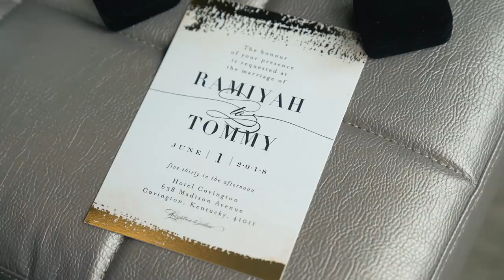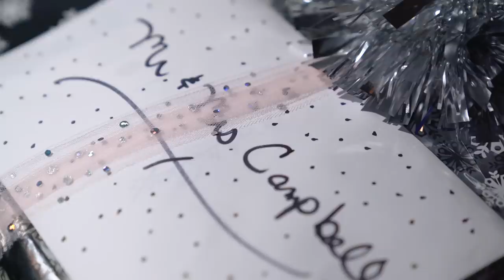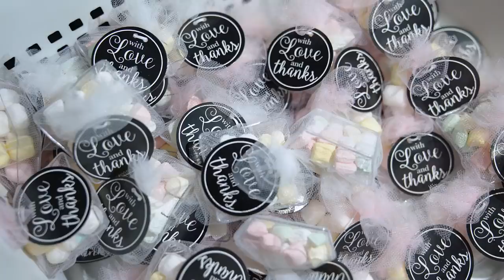WEDDING | Ramiyah and Tommy - A Story of High School Sweethearts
We are so happy to share a milestone of our life with what started as a text in high school. Please watch for more videos on our brand new vlog channel RAMIYAHandTOMMY! Thank you to MB Wedding Films for making this video so special. Wedding info listed below:

Cinematography • MB Wedding Films
Photography • Chapel Lane Photography

Wedding Planner • Ramiyah and Tommy 😊

Dress •Vera Wang Jocelyn
Shoes • Gianni Bini
Tux • Michael Kors
Bridesmaids Dresses • White by Vera Wang

Hair • Vanessa Egbo
Makeup • Reign Beauty Studio

Flowers • Newport Kroger Floral

Ceremony • Hotel Covington
Officiant • Steven Rolfes

Reception • The Madison Event Center

DJ • McFadden Music

Catering • The Madison Event Center
Cake • A Spoon Fulla Sugar

"Glass House" by UTAH
"Cities" by UTAH
"Highlife" by Chris Valentine